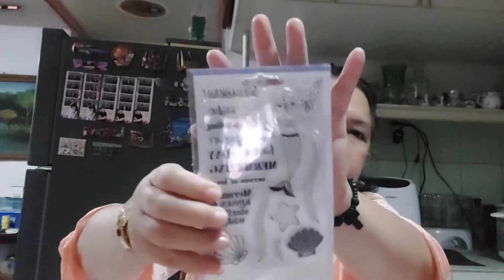Mr DIY haul 🌻💓 Walter Mart Cabanatuan